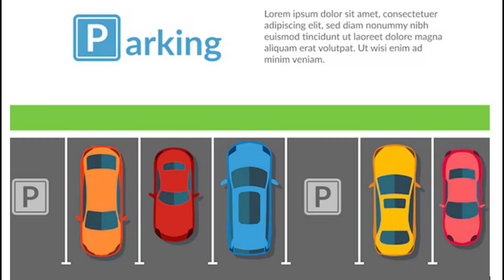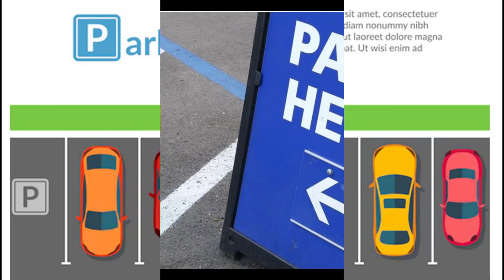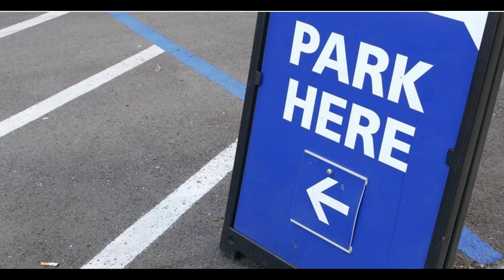The car park🚘🚙🚛a functional, equipped and secure place where vehicles can park.🚘🚙🚛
A car park is a space specially designed for all road users so that they can park their vehicles safely.🚘🚙🚛 In addition to being a functional place to park, parking is also an infrastructure that reduces the CO2 emissions of vehicles that are forced to shut down their engines once parked.🚘🚙🚛

The car park is a functional, equipped and secure place where vehicles can park. In the majority of European Union countries and in France, the car park is represented by the symbol P in capital letters. 🚘🚙🚛White and blue (panel), this symbol is placed at the entrance of a car park, but you can also see it in the street or on dedicated displays (city maps for example).🚘🚙🚛 In the majority of cases, parking in a public car park is subject to a charge based on the duration of parking. The dimensions of a parking space are governed by standards NF P91-100 and NF P 91-120 (public and private car parks).🚘🚙🚛

Covered car parks are enclosed areas specially designed for parking🚘🚙🚛 vehicles. They are in a closed place or in the basement of a building. They can accommodate both cars and motorcycles.🚘🚙🚛 The closed car park consists of several levels or floors. To move from one level to another, drivers use ramps. Some urban constructions such as railway stations or airports for example have the obligation to have underground car parks that comply with the standards and legislation in force for safety, ventilation and emergency exits in case of fire.🚘🚙🚛 Outdoor car parks are single-storey spaces, specially designed for parking vehicles. Very economical, they do not need fans and use natural light as lighting unlike covered car parks that consume many more resources (lamps, air vents, fans, etc.).🚘🚙🚛

When looking for a parking space near major airports or train stations, this is often a real challenge. 🚘🚙🚛With One park, find and find in no time the parking you need. In addition to saving up to 60%, you'll be sure to find a place in a secure car park, whether covered or outdoor.🚘🚙🚛